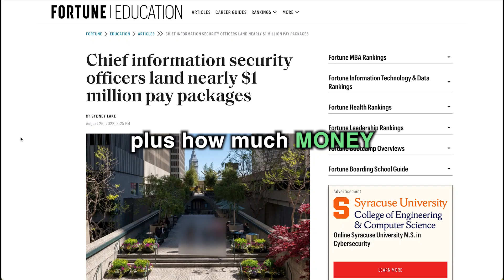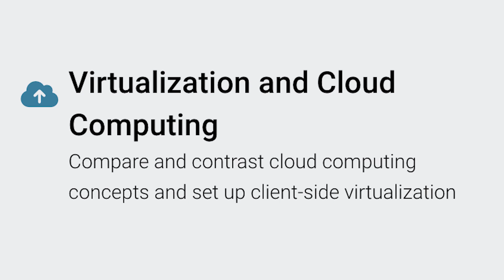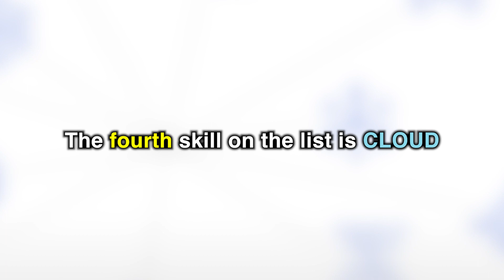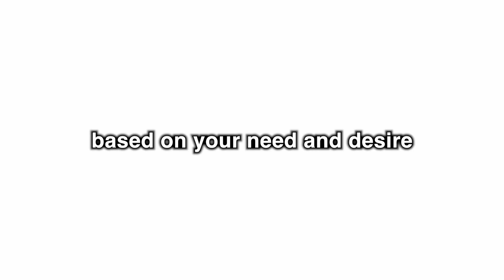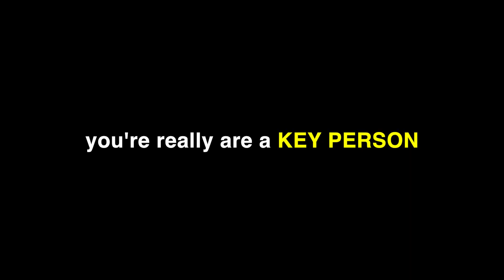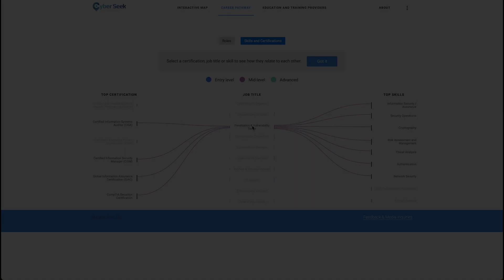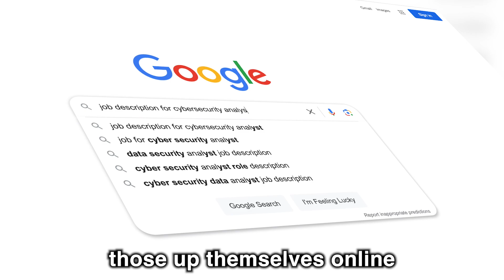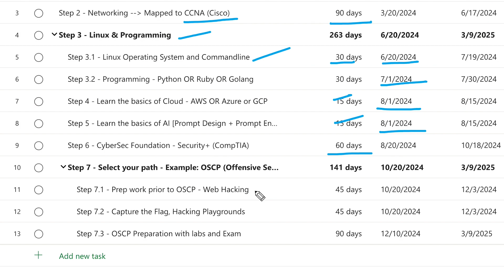Ethical Hacker ROADMAP 2024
This video provides a complete roadmap with a step by step guide of how to start and where to start your cyber security career. It also includes salary related info. and how to earn 6 figures.